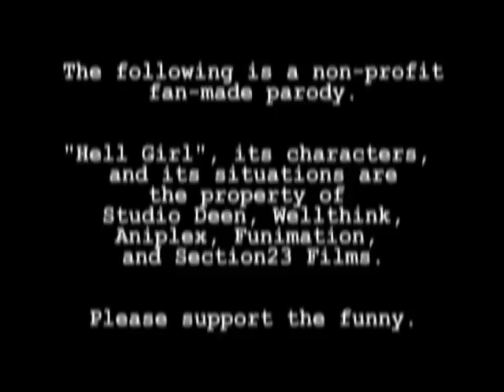Hell Girl Abridged: Episode 24 - Luckbox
Fennel, with just a hint of rosemary.

We are into the homestretch.  Strap yourselves in, hell people.

ai - ppc
student 1 - cherrychuu
tsugumi - theotakulolita
student 2 - serenajane
truck - ppc
hajime - ppc
priest - cherrychuu
old guy - ppc
ana - ppc
ren - ppc
young ai - cherrychuu
sentaro - ppc